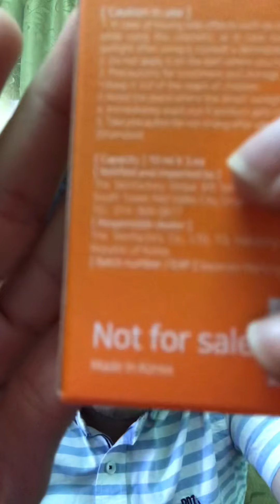DHH 5023 HALAL COSMETIC AND PHARMACEUTICAL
My assignment - Cosmetic And Labellinb